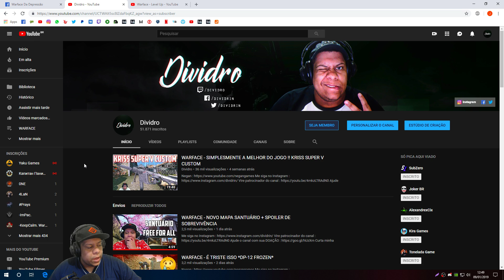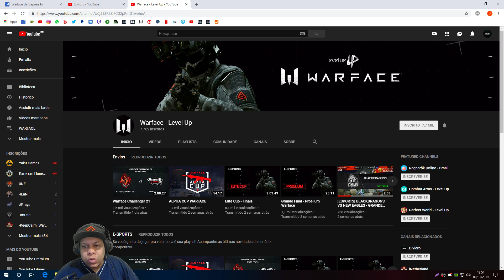WARFACE - QUAL SUA OPINIÃO ?